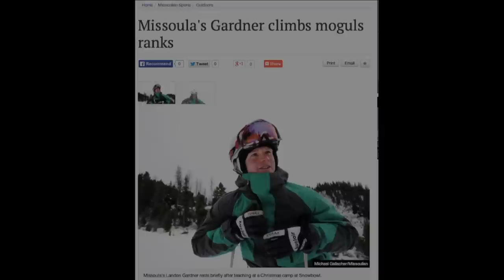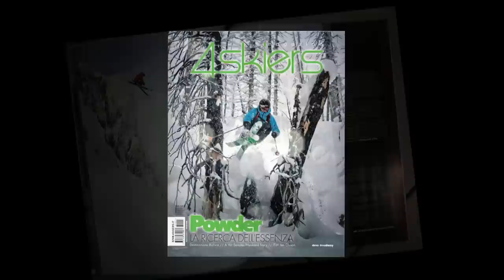Freeride Chronicles: Big Sky Big Mountain - The Ski Channel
They call Montana the Big Sky State for a reason. With abundant snow, and plenty of big mountains it’s no wonder the Freeride Chronicles crew made a road trip through the Northwest portion of the Big Sky state with stops at Whitefish Mountain Resort and Great Northern Powder Guides a new cat skiing operation. You will also get to know Missoula, Montana Native, Landon Gardner who was a 9 year member of the US Freestyle ski Team.  Then we head north into Canada, Ontario is not know for big mountains but it’s turned out a few Big Mountain skiers like Dave Treadway who comes from a family of Big Mountain skiers.